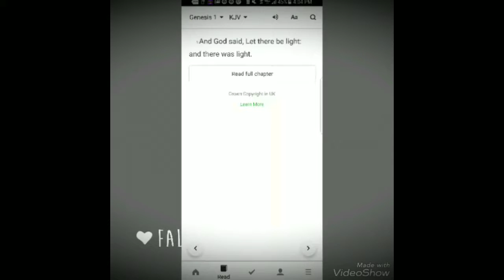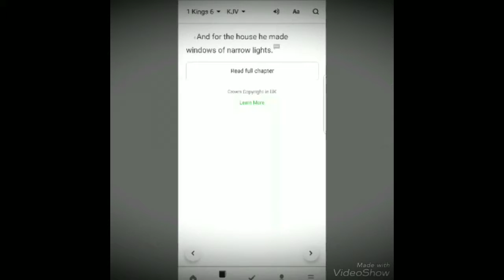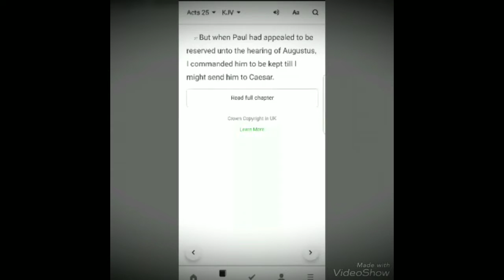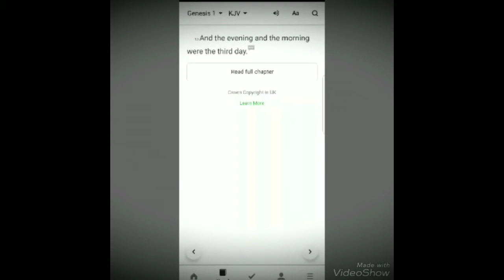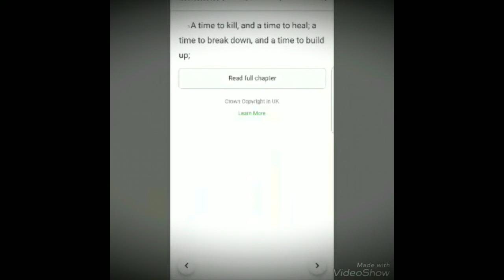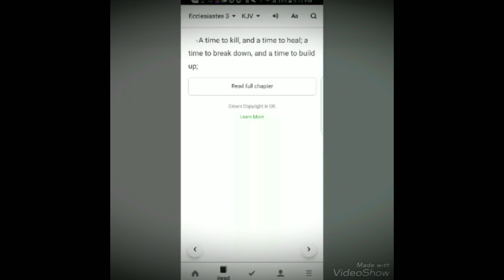There is a path way to home